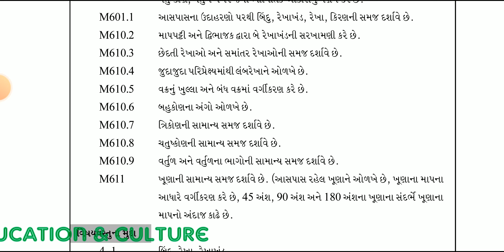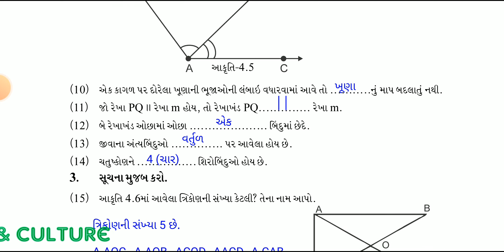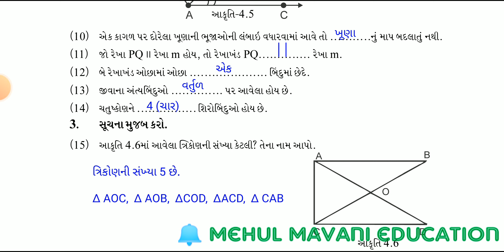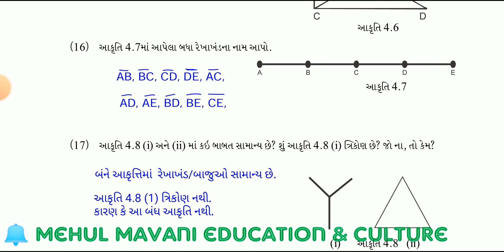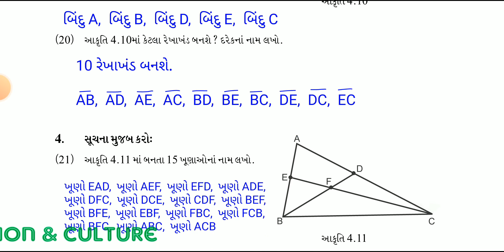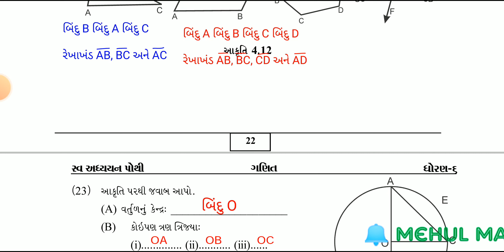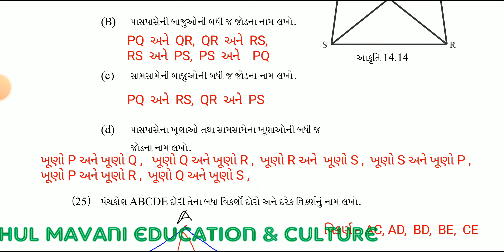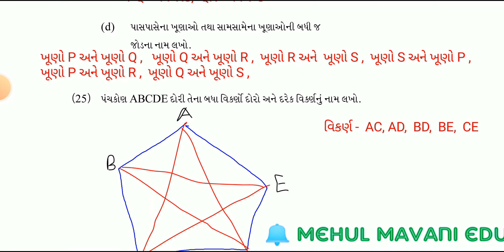dhoran 6 ganit chapter 4 swadhayay pothi | Std 6 maths chapter 4 swadhayay pothi